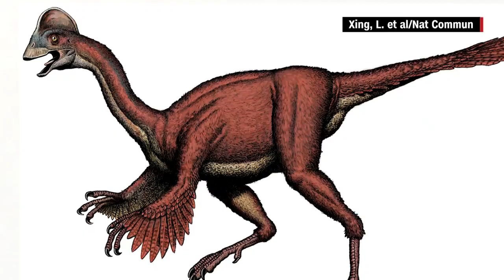99 million-year-old bird wing discovered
Scientists have discovered a 99-year-old bird wing trapped in amber that shows the similarities between dinosaurs and modern bird feathers.